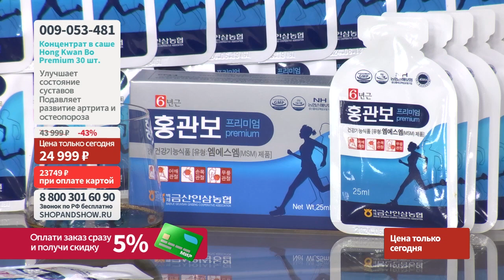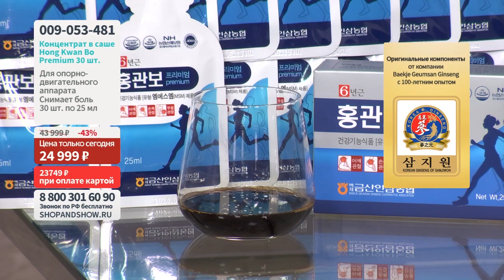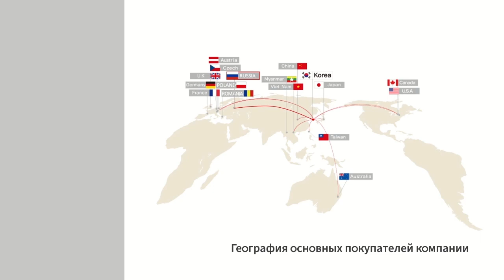Концентрат в саше Hong Kwan Bo Premium для опорно-двигательного аппарата. «Shop and Show» (здоровье)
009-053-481 Концентрат в саше Hong Kwan Bo Premium для опорно-двигательного аппарата (30 шт. по 25 мл )

Давайте дружить ;)